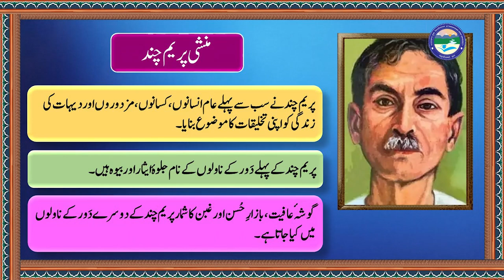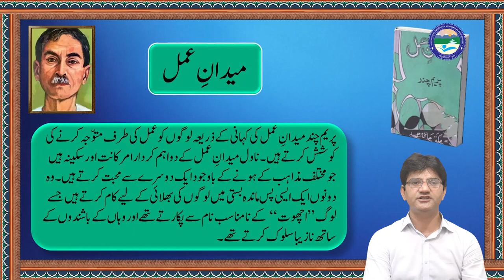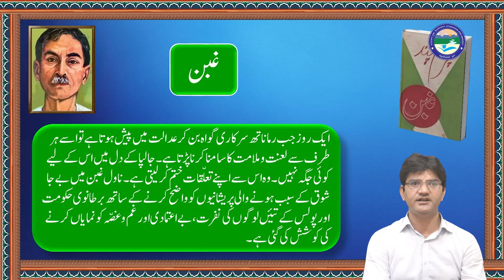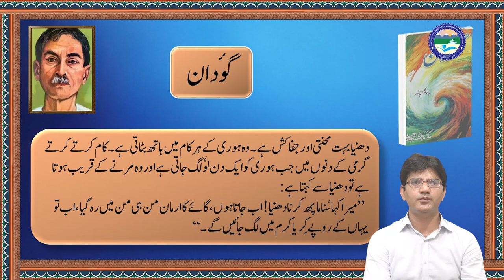Munshi Prem Chand ki Novel Nigari || UOU || Urdu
Uttarakhand

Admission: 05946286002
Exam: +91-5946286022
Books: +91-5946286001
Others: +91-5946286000